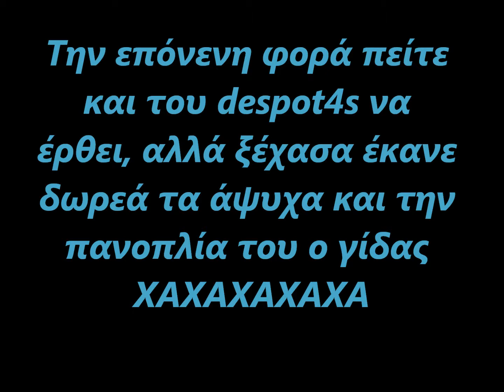Metin2.gr FA vs anuparktoi